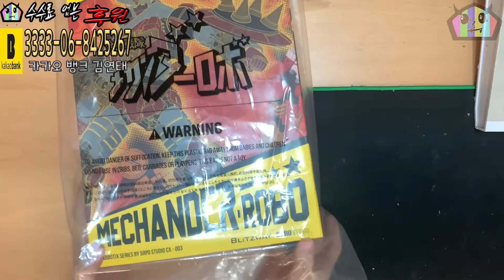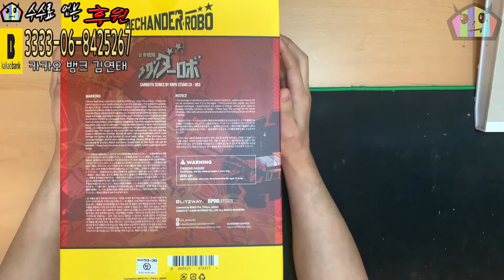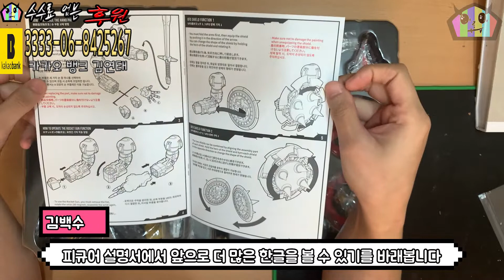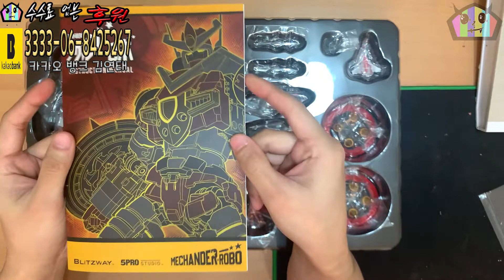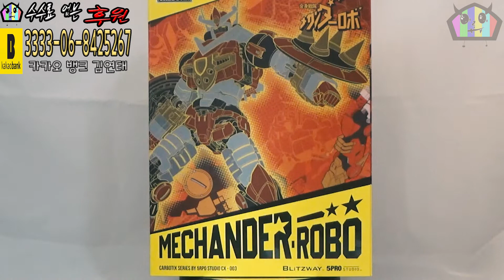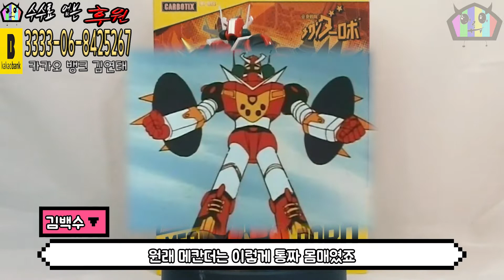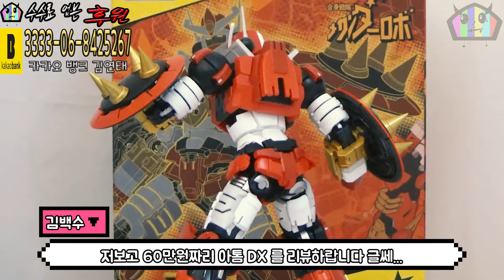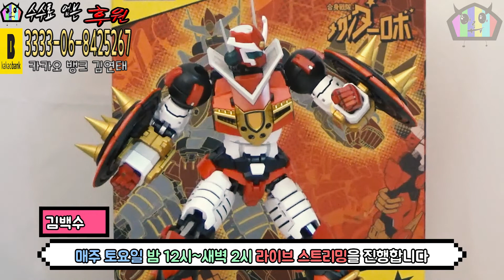[어른이TV 시즌3] 이 피규어에서는 아무런 사랑이 느껴지지 않는다. 블리츠웨이 X 5Pro Studio 메칸더브이 둘러보기!!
[어른이TV 시즌3]
본격전문피규어방송 씨즌 쓰으리!
이 피규어에서는 아무런 사랑이 느껴지지 않는다.
블리츠웨이 X 5Pro Studio 메칸더브이 둘러보기!!

라이브 스트리밍에 본방에 외전까지
아이고 바쁘다 바빠...
할 줄 아는게 많아 바쁜 김백수씨의 취미와 추억 공유.

본론보다 사설이 더 긴 방송.
잠 잘때 들으면 잠이 잘 오는 방송.
분명 영상이 있는데 목소리를 더 좋아해주시는 방송 (...ㅠㅠ...)

보이는 라디오-_-... 어른이TV...

재미있었다면 '좋아요'와 '구독'은 사랑입니다 +_+!
정보 항목의 후원 부분도 확인해 주세요 :)
이천명 만들어주세요 ㅠㅠ...

방송 타임라인
00:12 - 인사
01:42 - 언박싱
06:28 - 조형 상세
08:26 - 메칸더 브이에 관해 (비하인드 스토리)
14:08 - 루즈 상세
20:20 - 가동 상세
25:51 - 블리츠웨이에게 아쉬운 점
27:57 - 포징
41:44 - 최종 정리 - 블리츠웨이에게 바라는 점